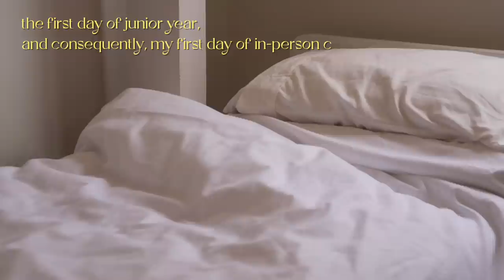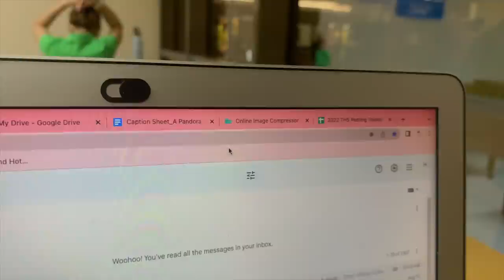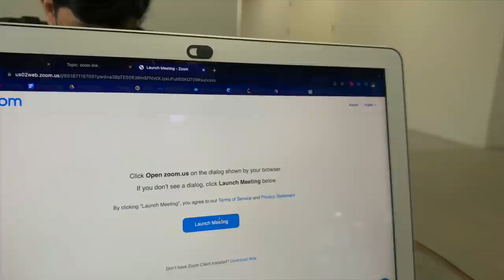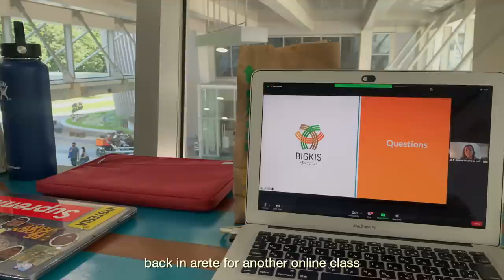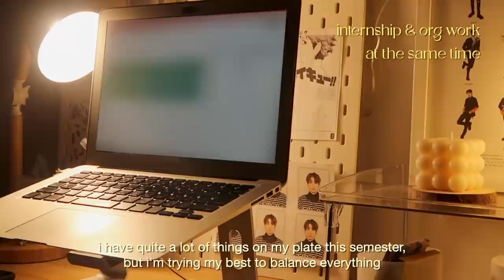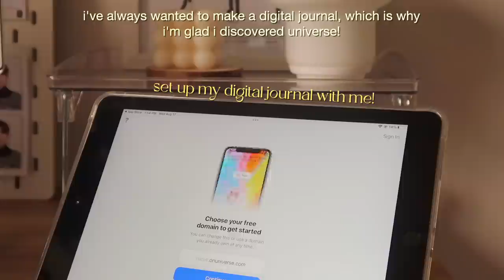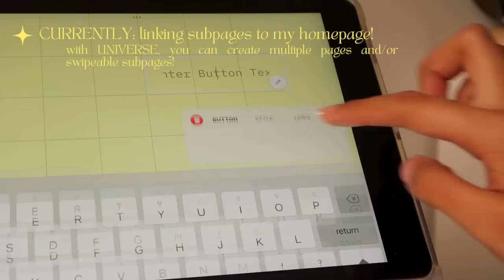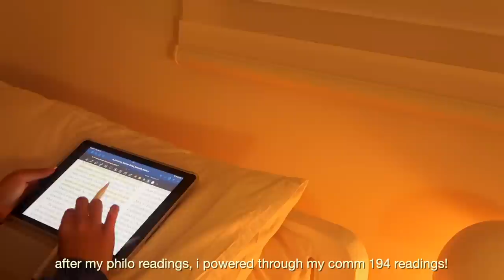uni vlog (ateneo) | my first week of college & productive days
open me! 💌 watch in 4k!

hello everyone! welcome back to another uni vlog! in this video, i take you along with me on my first week of in-person college! lots of productive days, and i also show you guys how i made a digital journal/website!

♡୨ ࣪ ⊹ ֶָ 𖨂 a quick and totally unprompted about me !
name: grace
age: 21!
equipment & editing software: iphone xr & canon g7x, final cut pro
uni: ateneo
why gkyoyuki?: g for my middle name grace, kyo + yuki for my favorite fruits basket characters

bgm president - a peaceful afternoon
bgm president - sakura romance
bgm president - houseplant